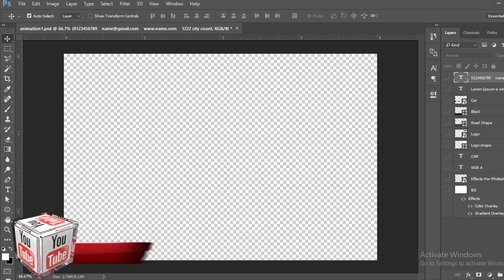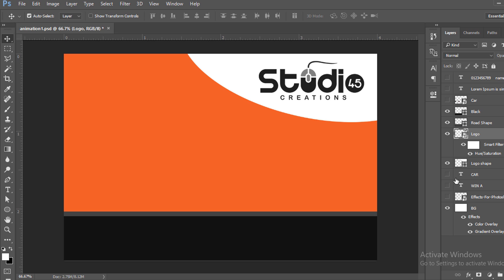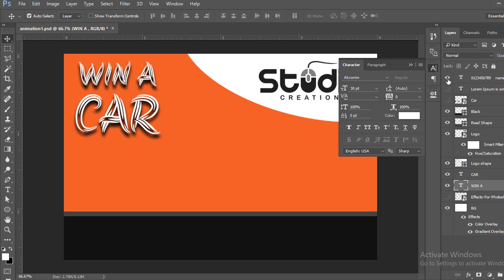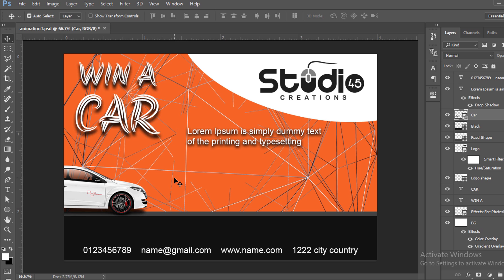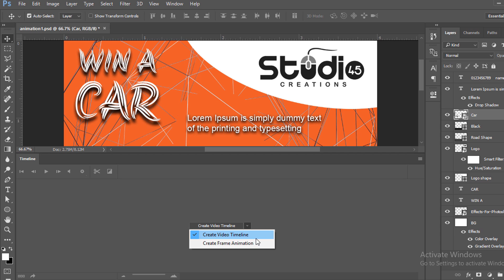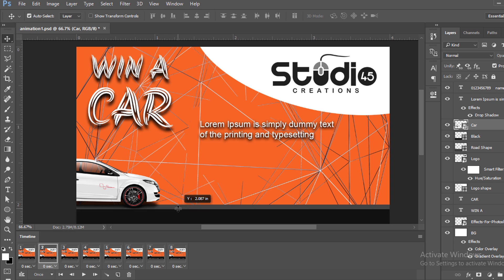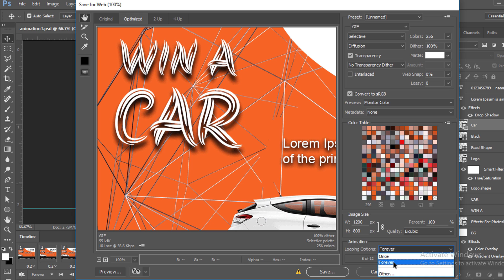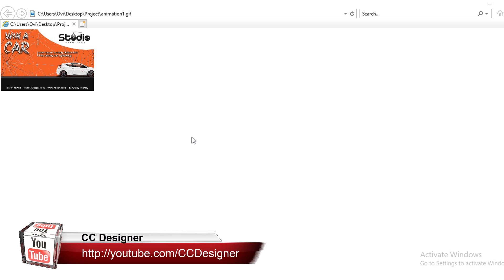How to make animation in adobe photoshop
In this video you can learn how to create banner animation in Adobe Photoshop cc bangla tutorial